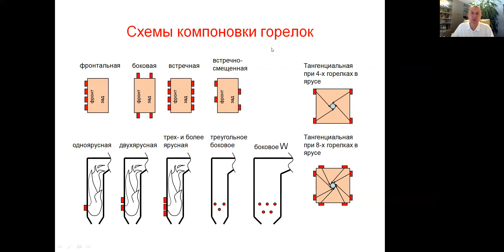Компоновки горелок энергетических котлов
Щинников. Основы работы ТЭС. Котельный цех. Компоновки грелок энергетических котлов. Курс лекций "Тепловые электрические станции" для студентов-энергетиков не теплоэнергетических специальностей, например - электриков или автоматчиков.